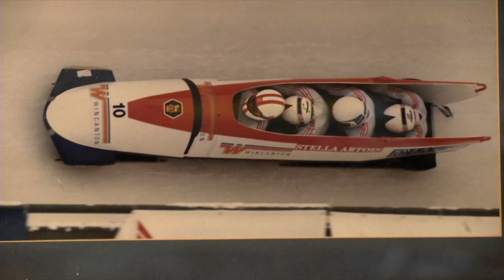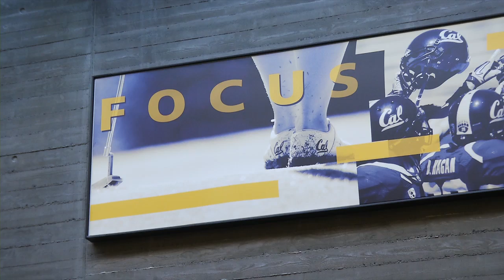Cal Athletics: Bears in London - Episode 1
Cal Athletics will be presenting 5 features about the 2012 London Olympics.

Episode 1: Keith Power, High Performance Director

Credit: Jigar Mehta, Michael Lin